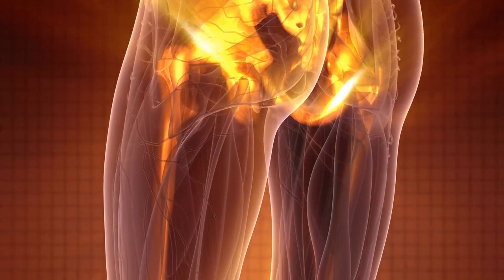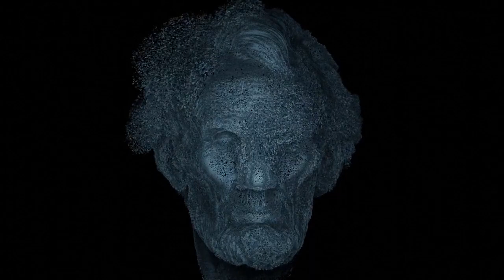Pet ELEMENATA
Magija 5 elemenata drži nas u iluziji promjene,čim nas pokrivači pokriju, mi podlegnemo iluziji materije i zaboravljamo svoje izvorno biće.